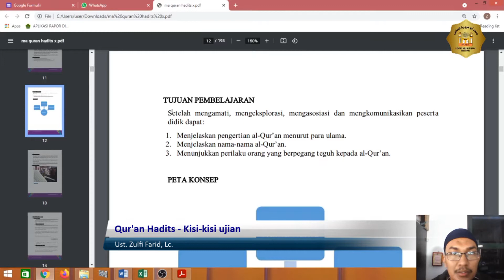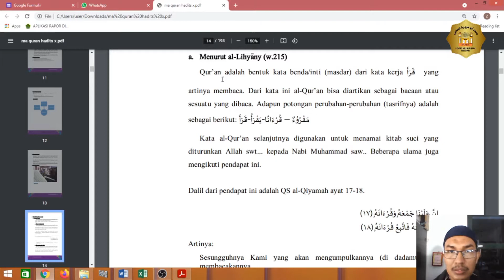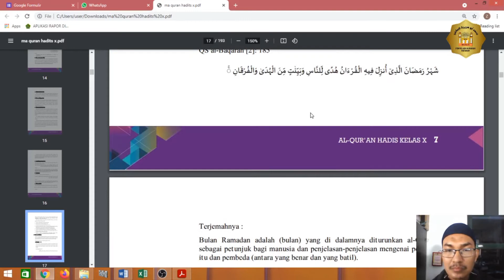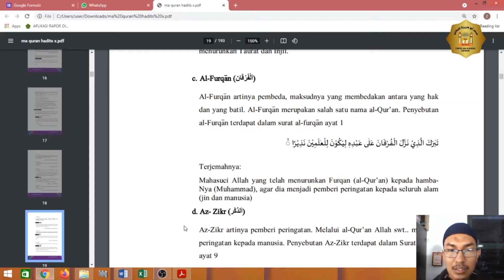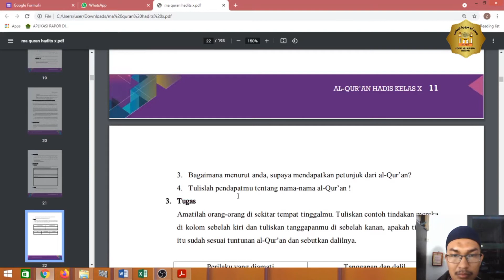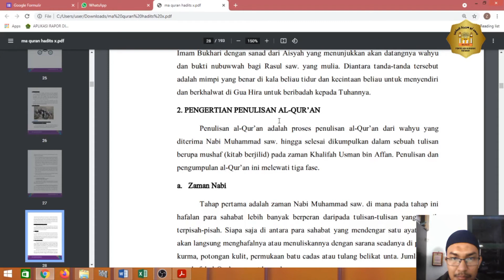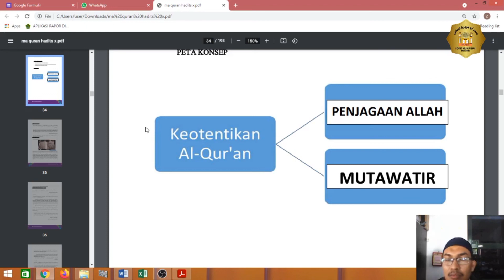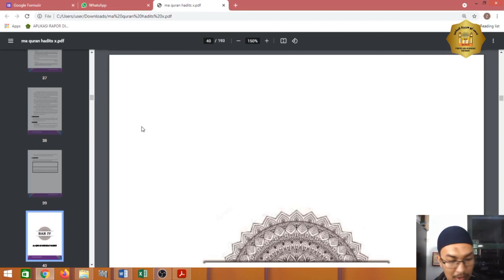G-T.1-Al Qur’an Hadits– X – (kisi-kisi ujian) - Ust. Zulfi Farid, Lc.